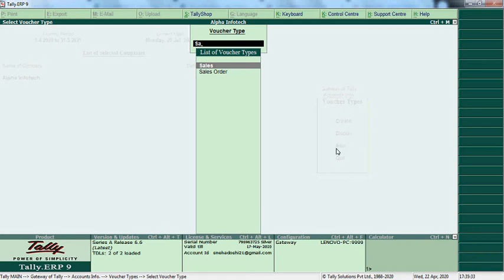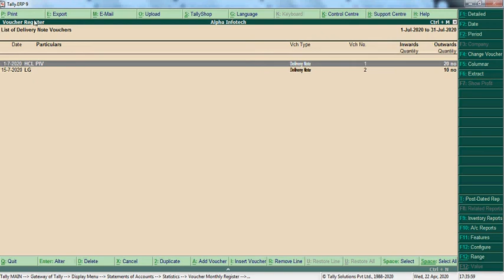Tally Add On : Auto Pickup Multiple Delivery Challan in Sales Invoice in Tally.ERP9 software.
This Add-on facilitates user to Auto Pick-up Multiple Delivery Challan during the specified period in Sales Invoice. User do not have to select challan manually.